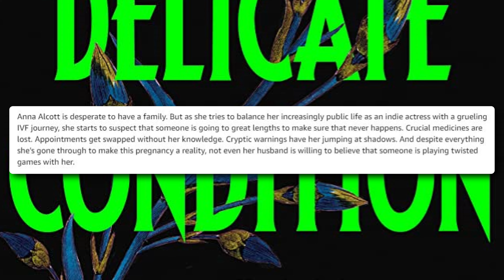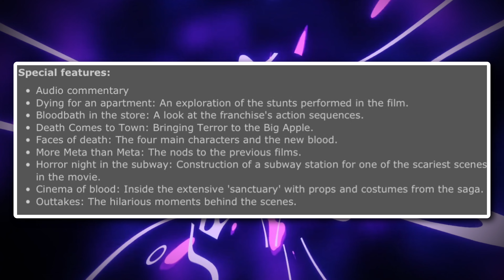SCREAM 6 Box Office, Terrifier 3, Evil Dead Rise UPDATES!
AHS 12 - 00:00

EVIL DEAD RISE - 2:32

TERRIFIER 3 - 4:00

SCREAM 6 - 6:22